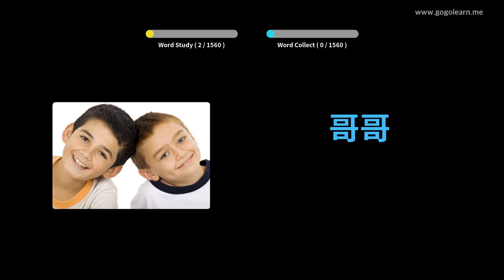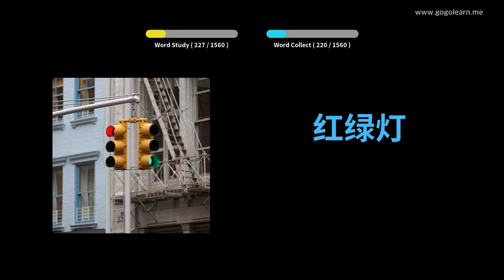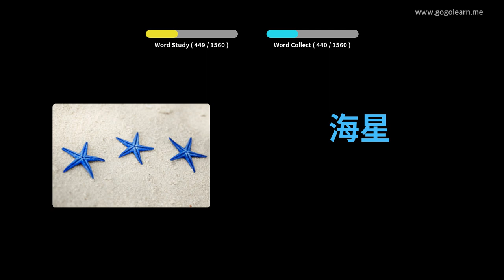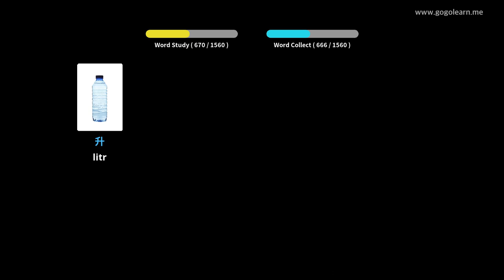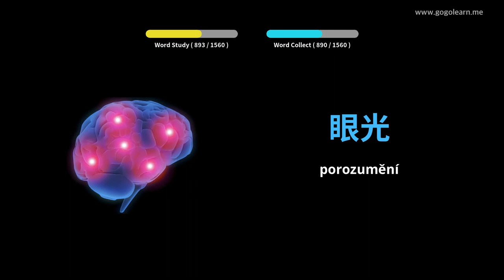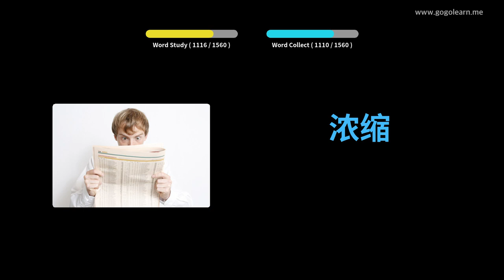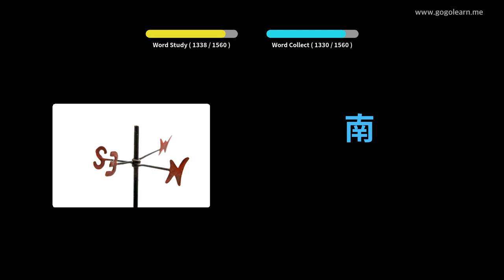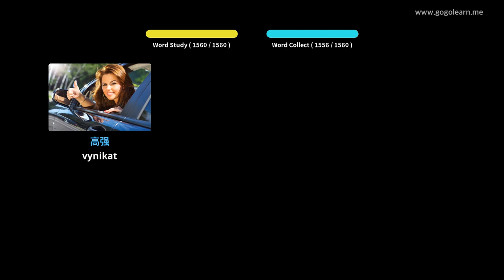Naučte se s čínština obrázky | čínština slovník Základní | Golearn